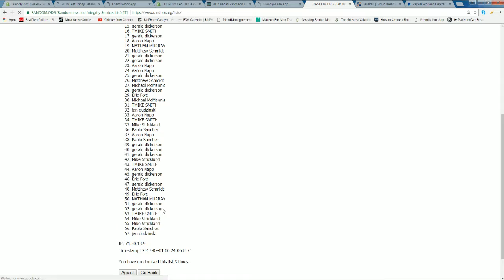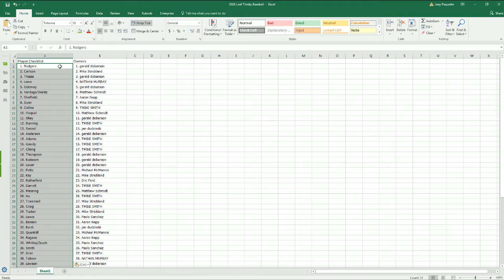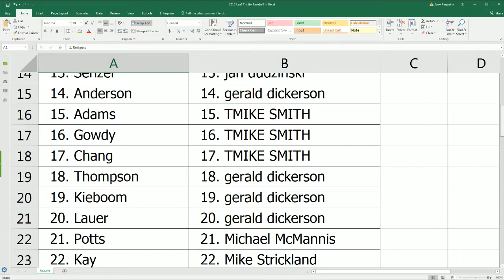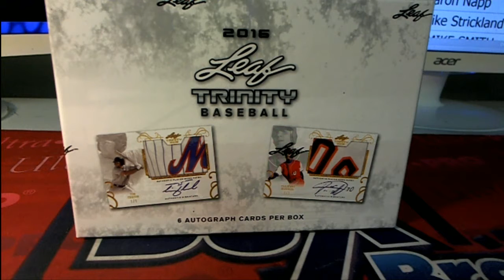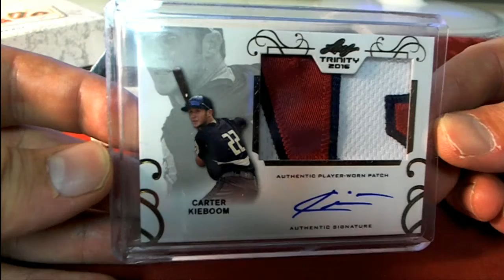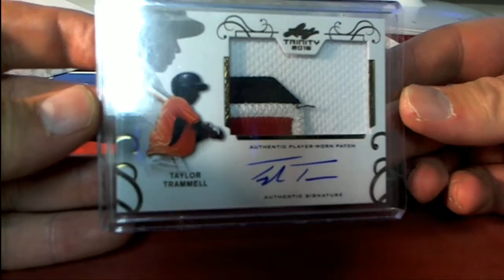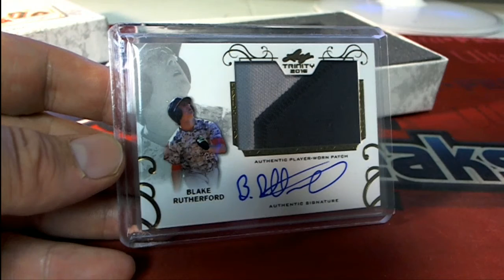2016 Leaf Trinity Basebal ID 16TRINJUNE404